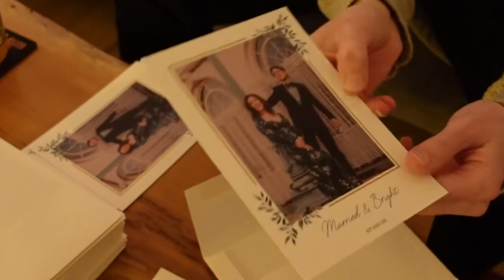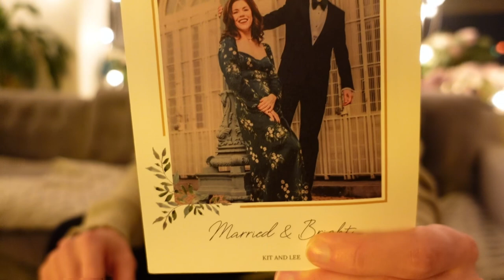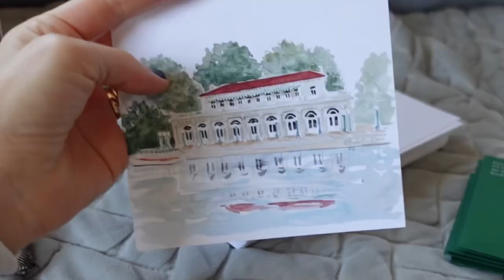BTS of our December Wedding! | Queer + Trans Couple Vlog | Kit + Lee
This week, we take you back to the days leading up to and after our wedding at the Prospect Park Boathouse in Brooklyn. DIY flower arranging, first dance practicing, post-wedding coma, and a cameo from our Mermaid of Honor.

Let's see how many times Kit can cry in one vlog!

Hi there! We’re Kit and Lee, a queer couple based in Brooklyn, New York.

Follow along as we tackle wedding planning, our fertility journey, work, grad school, travel, cat parenting, living as an LGBTQ+ family of two (for now), and more.